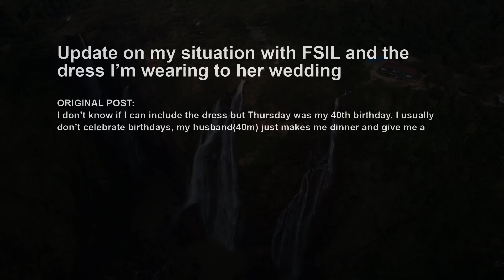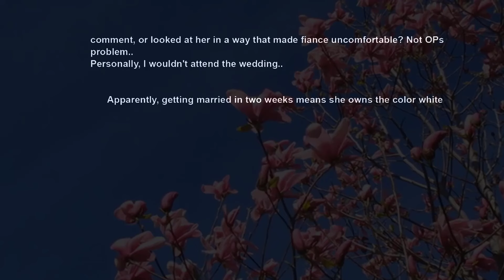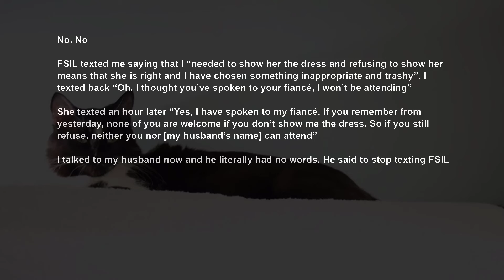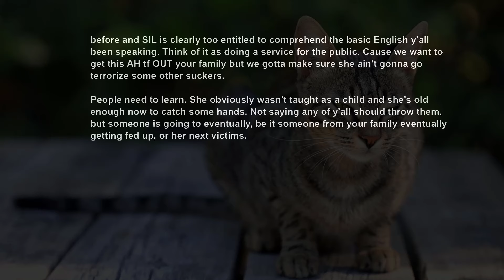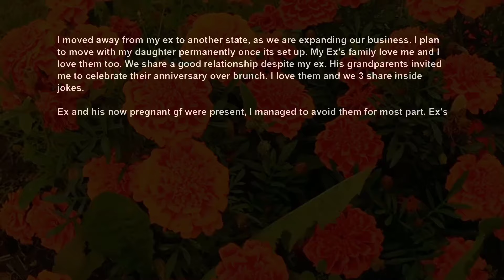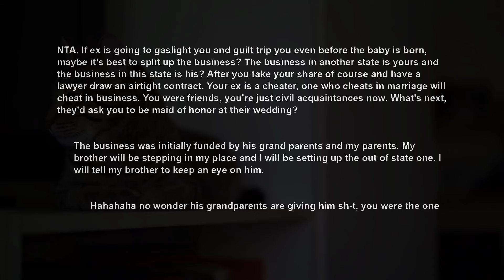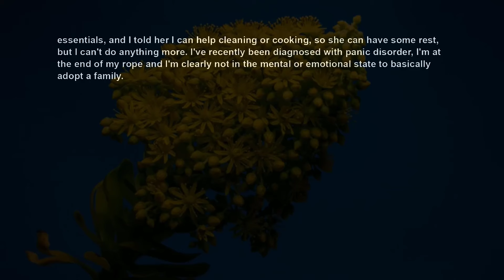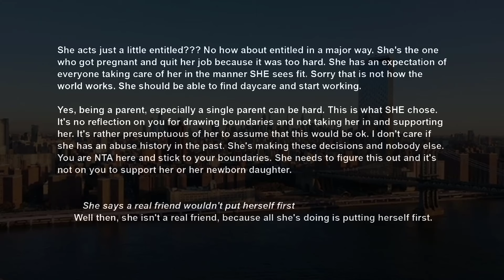UPDATE Wore White Dress On My Bday Party ~ BILFSIL Went Nuts COs It's Their Wedding In 2 Weeks AITA